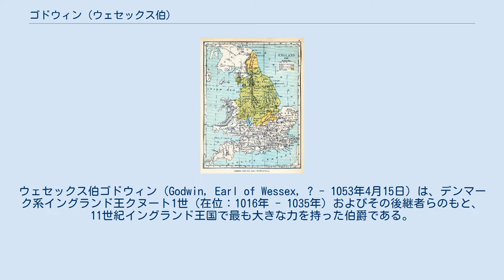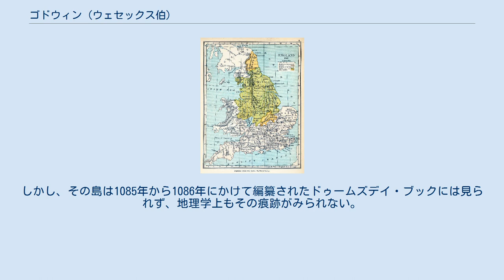ゴドウィン (ウェセックス伯)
ウェセックス伯ゴドウィン（Godwin, Earl of Wessex, ? - 1053年4月15日）は、デンマーク系イングランド王クヌート1世（在位：1016年 - 1035年）およびその後継者らのもと、11世紀イングランド王国で最も大きな力を持った伯爵である。
クヌートはゴドウィンを最初のウェセックス伯に任じた（1020年ごろ）。
ゴドウィンはイングランド王ハロルド2世（在位：1066年）およびエディス（エドワード懺悔王の王妃）の父である。
 ゴドウィンの父はおそらくウルフノス・キルド（Wulfnoth Cild）であり、サセックス王国の家臣（thegn）であった。
ウルフノスの出自については不明であるが、「Cild」（Childの意）は「ジュニア」と同義であると思われる。
1009年、ウルフノスはエゼルレッド2世の艦隊の集会で何らかの罪により非難を受け、20隻の船とともに逃亡した。
ウルフノスを追跡した船は嵐で難破した。
ゴドウィンはおそらくエゼルレッド2世の長男エゼルスタン・アシリングの支持者であり、エゼルスタンが1014年に死去したときゴドウィンに所領を遺した。
サセックスのコンプトンにあった領地はかつてゴドウィンの父が領有していた。
現在ではゴドウィンはウェセックスと関連があったと考えられているが、ゴドウィンは恐らくウェセックスではなくサセックスで育ち、サセックス出身であったとみられる。
 1016年にクヌート1世がイングランド王位についた後、ゴドウィンの出世は早かった。
1018年までにはゴドウィンはおそらくウェセックス東部の伯となっており、1020年ごろまでには全ウェセックスの伯となっていたとみられる 。
1019年から1023年の間に、ゴドウィンはクヌート1世のデンマーク遠征に従い、そこで名をはせ、その後しばらくしてデーンの伯ウルフの姉妹ギータと結婚した。
ウルフ自身はクヌートの姉妹エストリズと結婚していた。
 クヌート1世は1035年に死去し、イングランド王位は、クヌートとエルギフ・オブ・ノーサンプトンとの間の息子ハロルド1世と、その異母弟でエマ・オブ・ノーマンディーの息子ハーディカヌートとの間で争われた。
ゴドウィンはデンマーク王であったハーディカヌートを支持し、ハーディカヌートがノルウェーのデンマークへの侵略に悩まされていたため、ハロルドがイングランド摂政となることに同意していた。
1036年、エマ・オブ・ノーマンディーとエゼルレッド2世の末子アルフレッド・アシリングがイングランドに侵攻しようとした。
しかしアルフレッドはゴドウィンに捕らえられ、ハロルド1世に引き渡された。
アルフレッドは盲目にされ、その後まもなく亡くなった。
この行為にゴドウィンがどこまで関与していたかは不明であるが、ゴドウィン自身の将来に汚点を残したことは確実である。
1037年、ハーディカヌートは未だデンマークにいて戦いに対処していたため、ゴドウィンの支持を受けてハロルドが王とされた。
 1040年にハロルド1世が死去し、ゴドウィンはハーディカヌートのイングランド王位継承を支持した。
さらに1042年にハーディカヌートが死去すると、ゴドウィンはエゼルレッド2世の息子エドワードが王位につくのを支持した。
エドワードはそれまでの30年近くをノルマンディーで過ごしてきた。
エドワードの即位により、イングランド王位はウェセックス王家に戻ったが、ウェセックス王家はエマ・オブ・ノーマンディーによりデンマーク王家と血縁的に結びついていた。
 1065年のイングランド。
ゴドウィン家の領地は南部イングランドの薄桃色の領域。
 ゴドウィンは1045年に娘エディスをエドワード王と結婚させた 。
 エドワード王は自身の権力基盤を築くため、ノルマンディーから貴族や聖職者らを呼び寄せた。
このため、ゴドウィンは台頭してきたノルマン人支配の流入に対立するようになった。
ドーバー市民とノルマンディーから来たブローニュ伯ウスタシュ2世との間で武力衝突が起こった後、ゴドウィンはドーバーの住民を処罰するよう命じられた（ゴドウィンとマーシア伯レオフリックはマーシア伯領内のウスターを破壊していた）。
しかし今回はゴドウィンは拒否し、大陸からの勢力と闘うため在地貴族らを支持することを選び、エドワード王に対し反乱を起こした。
エドワードはこれを試練とみなし、ゴドウィンの私権を剥奪し追放するために、ノーサンブリア伯シューアドとレオフリッ...